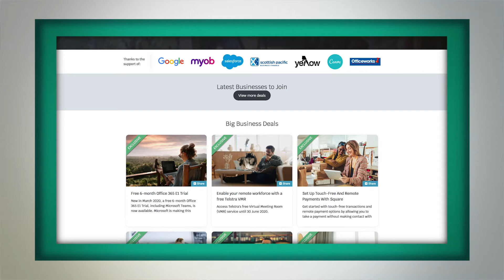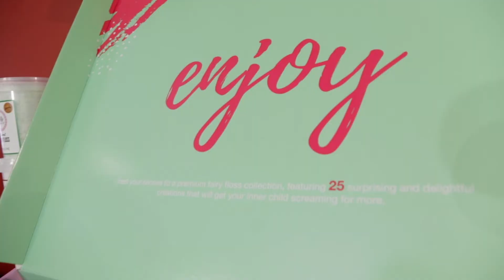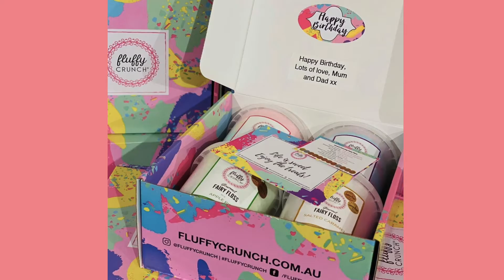Adapting Your Business in a Crisis: Fluffy Crunch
In this segment of Small Business First we catch up with Michael and Paula Karamallis, co-founders of Fluffy Crunch to see how they have pivoted their artisan fairy floss business to survive the coronavirus crisis.